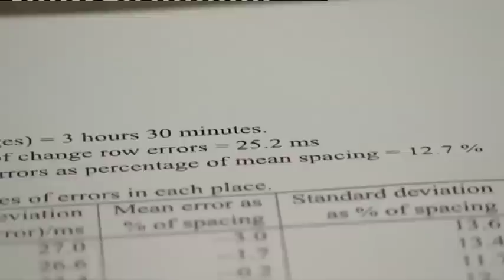Hawkear. The future of bell ringing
Hawkear is a new computer system designed to help the judges in bellringing contests in the same way "hawkeye" helps umpires.